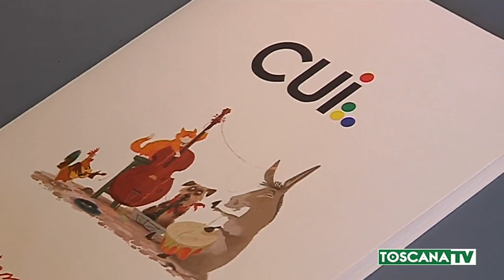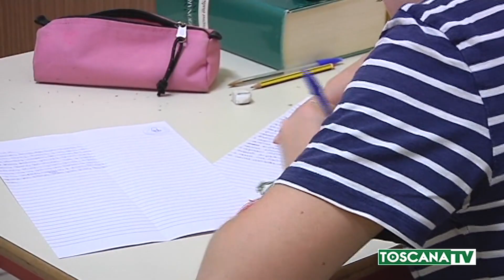2019-10-10 PRATO - CONOSCERE PER CAPIRE DISABILITÀ, A NOVEMBRE INDAGINE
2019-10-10 PRATO - CONOSCERE PER CAPIRE DISABILITÀ, A NOVEMBRE INDAGINE